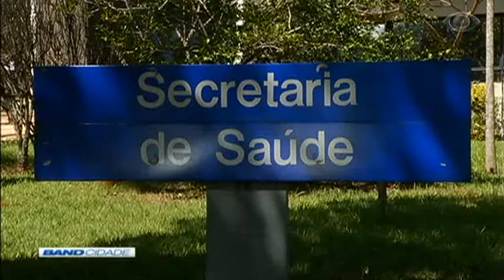Band Cidade 1ª Edição 15/06/2018 Bloco 3